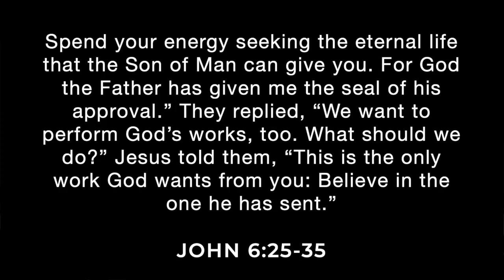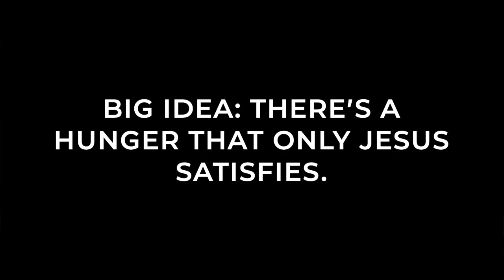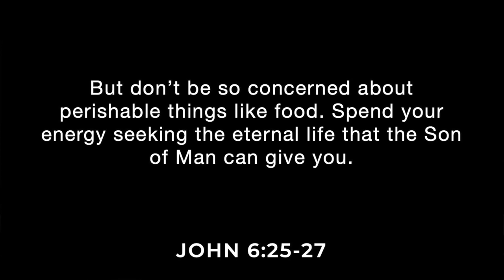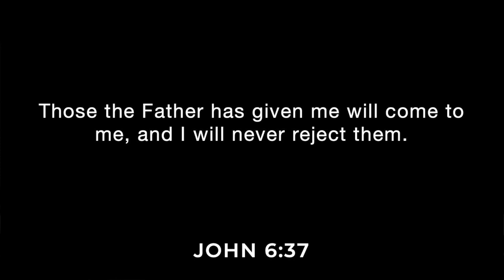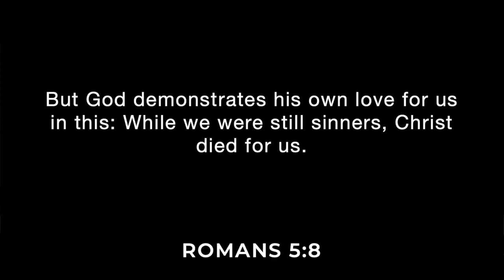2023.03.05 - The Bread of Life - Pastor Nic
Sunday March 5th - Pastor Nic brings us a message about The Bread of Life